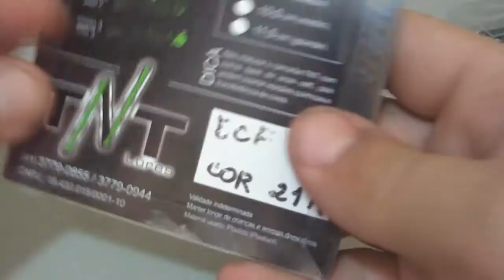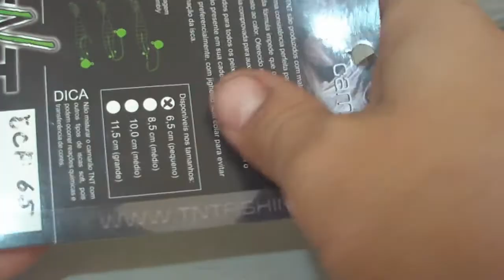Teste dos Produtos TNT [Dicas e Pescas]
Pessoal, neste vídeo eu fiz vários testes com os produtos da marca TNT Fishing e estou mostrando os resultados para vocês.